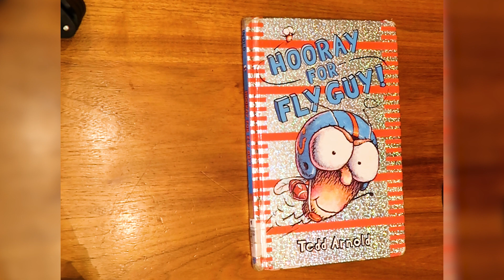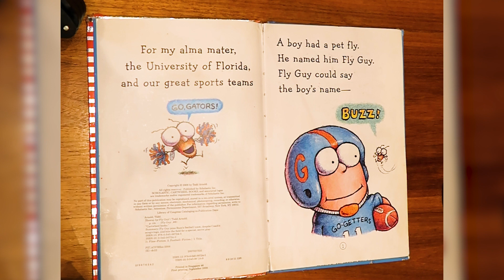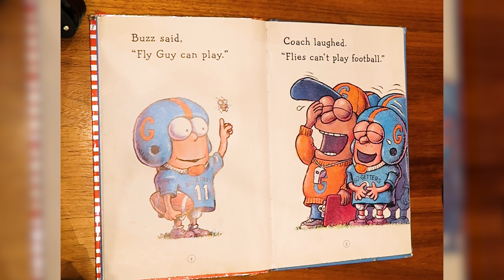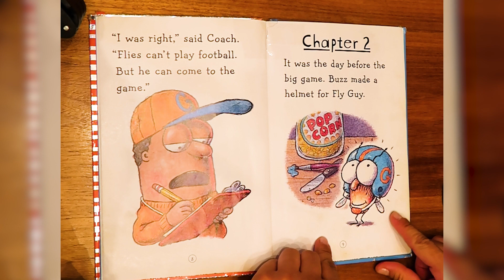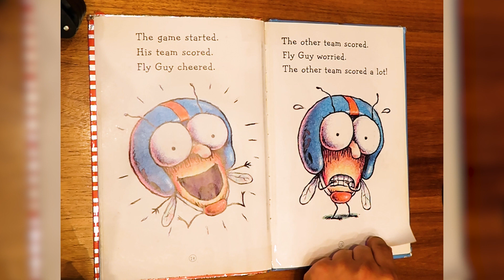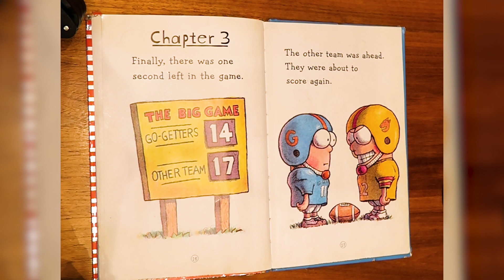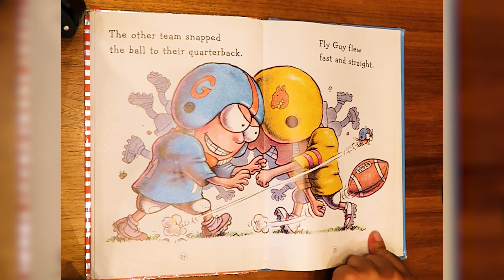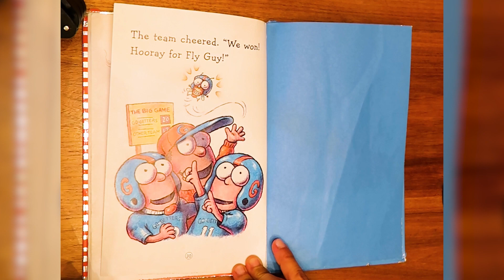Hooray for Fly Guy - Read Aloud with Mrs Na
"Flies can't play football," says the coach. But Fly Guy and Buzz are determined to prove him wrong.